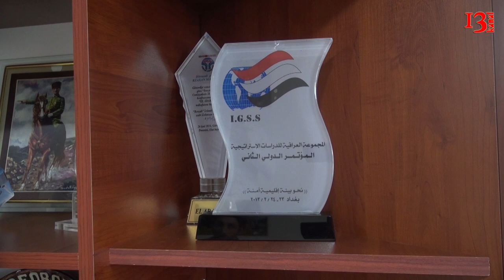Zəlimxan Məmmədlinin “Borçalı Dastanı” kitabının təqdimatı -Soydaş172